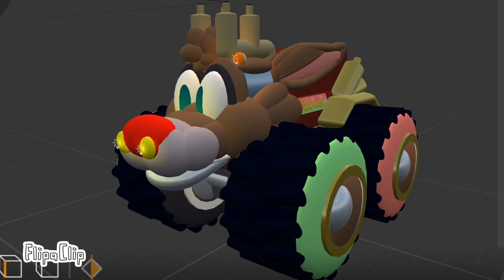Rednose the Reindeer Monster Truck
He likes to help out with deliveries for Roodie and Croc n Roll